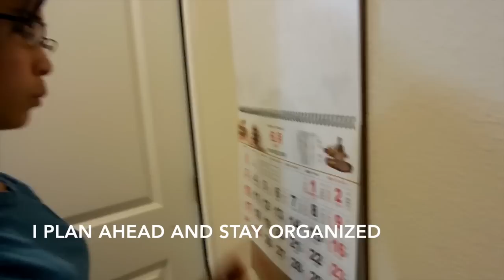Blank Space - (Parody) | Annie Wang for ASB Pres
Campaign Video 1! (ANNIE-thing Can Hap-PUN)

Goals:
-Increased outside-of-leadership involvement in organizing events (ie. dances, rallies)
-student/club/staff recognition (w/ social media, rally involvement, school talent show?!, open to ideas);
-improved communication w/in the Leadership class and throughout the school (about events, fundraisers, minimum days??, ways to get involved, dances, ticket pricing, etc.)
Your support/any sharing of video(s)/photos is greatly appreciated. Also, the other candidates are wonderful as well ;D